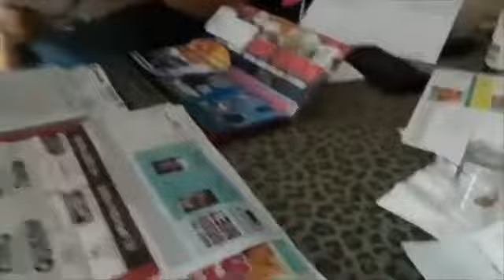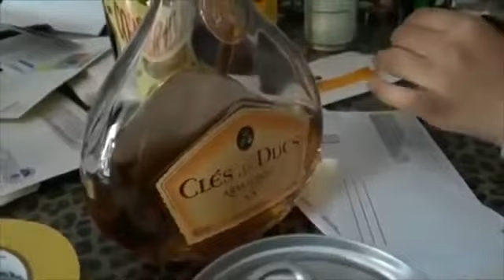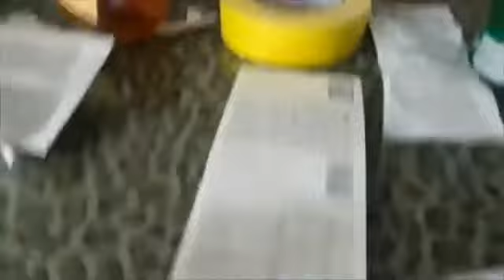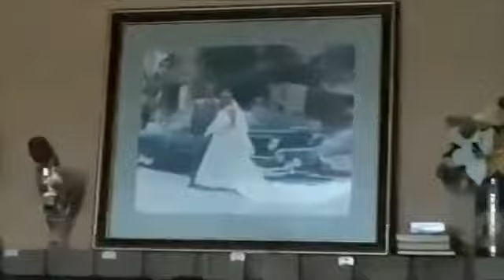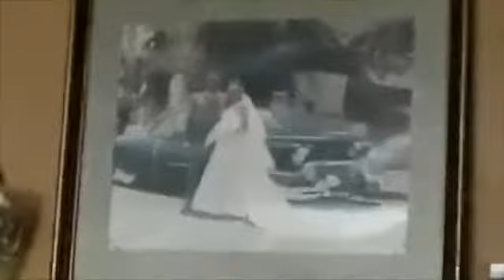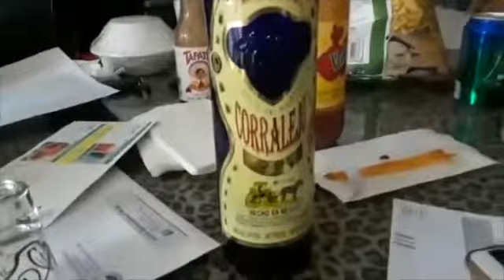My son got his first letter in the mail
Is not a love letter